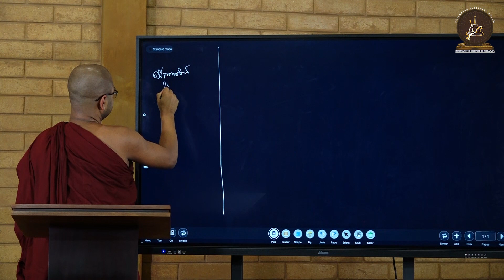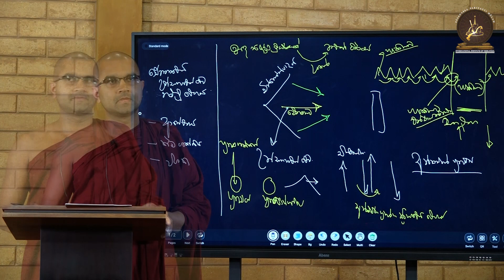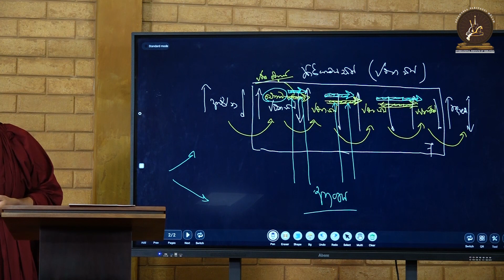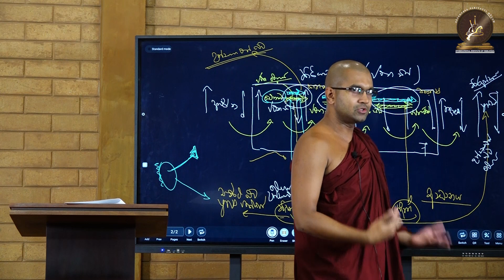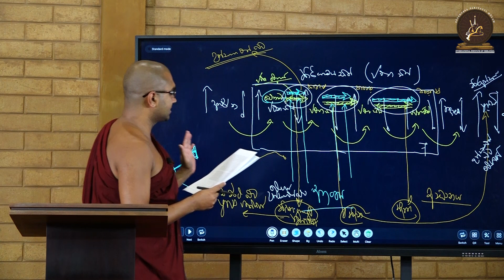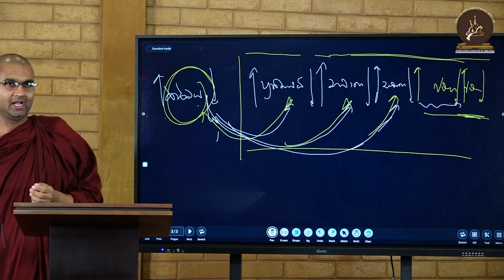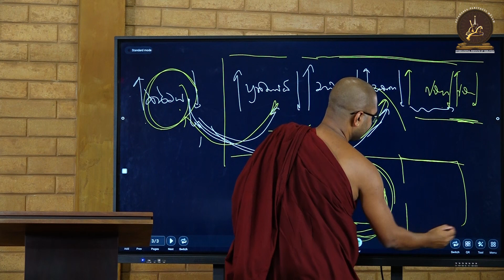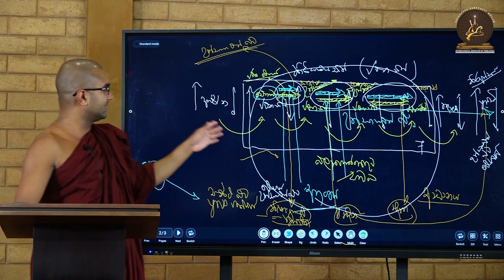033 | ථේරවාද බුදුදහමේ සිද්ධාන්ත | නාම කාණ්ඩය | නාම ධර්ම | IIT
➠ ඔබ මෙම දේශනා මාලාවට සජීවීව සම්බන්ධ වීමට කැමතිද?
එසේනම් පහත විස්තරය කියවන්න.

✺ ථේරවාද බුදුදහමේ සිද්ධාන්ත ✺
දේශනා මාලාව
(දෙවැනි සමාසිකය) “චිත්තය" පිළිබඳ විග්‍රහය

සෑම සතියකම  අඟහරුවාදා සහ බ්‍රහස්පතින්දා දිනවල ශ්‍රී ලංකාවේ වේලාවෙන්
සවස 2.30 සිට 3.30 දක්වා දේශනා පැවැත්වේ. (පසලොස්වක පොහොය දිනවල හැර)

➤ පාඨමාලාව සදහා ලියාපදිංචි වීමට පහත පෝරමය පුරවා අප  වෙත එවන්න.

✹ දේශනා මාලාවට අදාල යාවත්කාලීන තොරතුරු දැනුවත් කෙරෙන  සමූහ වලට සම්බන්ධ වීම සඳහා සබැඳි;

➧ වට්ස්ඇප් සමූහ;
➤ පළමු සමූහය🖇️;

➧ මෙම දේශනා මාලාවට අදාල ටෙලිග්‍රෑම් සමූහයට සම්බන්ධ වීමට ඔබට අවශ්‍යනම් ඔබට සම්බන්ධ වීමට අවශ්‍ය සමූහය කුමක්දැයි සඳහන් කර අංකයට කෙටි පණිවුඩයක් යොමු කරන්න.

🔑 Passcode : dhamma

➨ පහත සබැඳි භාවිතා කර අන්තර්ජාතික ථේරවාද ධර්මායතනය මඟින් ඔබවෙත ගෙනඑනු ලබන සියළු සිංහල මාධ්‍යයෙන් පැවැත්වෙන දහම් වැඩසටහන් පිළිබඳව යාවත්කාලීන තොරතුරු ලබාදෙන නිල සමාජ මාධ්‍ය ගිණුම් සමඟ එකතු වී වැඩසටහන් පිළිබඳ තොරතුරු නිසි වේලාවට දැනුවත් වන්න.

👥💬📳 අන්තර්ජාතික ථේරවාද ධර්මායතනය මඟින් ඔබවෙත ගෙනඑනු ලබන සියළු සිංහල මාධ්‍යයෙන් පැවැත්වෙන දහම් වැඩසටහන් පිළිබඳව යාවත්කාලීන තොරතුරු ලබාදෙන ටෙලිග්‍රෑම් සමූහයට (group) සම්බන්ධ වීම සඳහා සබැඳිය 🖇️ :

☸️ ඉතාමත්ම කලාතුරකින් දෙවි මිනිසුන්ට හමුවන අතිශයින්ම ශ්‍රේෂ්ඨ වූ නිර්මල බුද්ධ ශාසනයක් පරිහරණය කළ යුත්තේ ඉතාමත්ම සීරුවෙනි. බුද්ධ ශාසන වල සද්ධර්ම ලාභය ලබා අපමණ වූ ජීවිතය ශ්‍රේෂ්ඨත්වයට පත් කර ගත්තවුන් අතර එම අවස්ථාව වරදවාගෙන ජීවිතයට මහත් වූ විනාශයක් ළඟා කරගත්තවුන්ද අනල්පය.එමනිසා අප ඉදිරියෙහි ඇත්තේ ඉතාමත්ම සීරුවෙන් ධර්මය අධර්මය, මඟ නොමඟ හඳුනාගෙන ඉතාමත්ම සිහියෙන් නුවණින් සහ වීර්යයෙන් යුක්තව  යායුතු ගමනකි.ඒ සඳහා විධිමත්ව, ක්‍රමානුකූලව සහ පියවරෙන් පියවර පිරිසිදුව ධර්මය ඉගෙනීම මනා පිටුවහලකි.

➤ සැදැහැවත් වූ ඔබ දිවියට එම උතුම් ලාභය සාක්ෂාත් කර ගැනීමට සහය වනු වස්,

❀ මෙවර ධර්මය ඉ‌ගෙනීම පිණිස පාඨමාලාවලට සම්බන්ධ වන පින්වතුන් සියළුදෙනාටම විධිමත් තාක්ෂණික සහයක් ලබාදීම සඳහාත්,

❀ සෑම පැතිකඩකින්ම ධර්මය මනාව හැදෑරීම සඳහා අනුපිළිවෙළින් මඟපෙන්වීමක් ලබාදීම සඳහාත්,

❀ පිවිතුරු අදහසින් ධර්මය හදාරන පින්වතුන්ගේ අවධානය වෙනස් කරමින් වැරදි ආධ්‍යාස වලින් දේශනා මාලාවට සම්බන්ධ වී නොමනා ලෙස බාධා කළ හැකි අයගේ එම බාධා වැළැක්වීම සඳහාත්,

✳දේශනා මාලා වලට සම්බන්ධ වීමට කැමති සියළු පින්වතුන් ලියාපදිංචි කිරීමට සංවිධායක කමිටුව විසින් තීරණය කරන ලදී.

➪ එමනිසා ඔබ අප සැමදෙනාගේම සුවපහසුව පිණිස පහත පෝරම පුරවා අපවෙත එවන්න. එසේ මෙම පෝරම පුරවා අපවෙත එවූ පසු සංවිධායක කමිටුව විසින් ඔබව ලියාපදිංචි කර ඒ ඒ  වැඩසටහන් වල ඉදිරි කටයුතු සඳහා  ඔබව සම්බන්ධ කරගනු ඇත.

❶ “IIT සූත්‍ර සම්භාෂණය”
දේශනා මාලාවට ලියාපදිංචි වීම සඳහා පෝරමය 🖇️;

✺ අන්තර්ජාතික ථේරවාද ධර්මායතනය මඟින් ඔබවෙත ගෙනඑනු ලබන සියළු සිංහල මාධ්‍යය දහම් වැඩසටහන් පිළිබඳව යාවත්කාලීන තොරතුරු දැනුවත් කෙරෙන ටෙලිග්‍රෑම් සමූහයට සම්බන්ධ වීම සඳහා සබැඳිය 🖇️;

❶ IIT සූත්‍ර සම්භාෂණය දේශනා මාලාවට අදාළ සමූහ වලට සම්බන්ධ වීම සඳහා සබැඳි;

❷ IIT අභිධර්ම සම්භාෂණය දේශනා මාලාවට අදාල  සමූහ වලට සම්බන්ධ වීම සඳහා සබැඳි;

✺➤ මෙම දේශනා මාලාවන්ට අදාල ටෙලිග්‍රෑම් සමූහ වලට සම්බන්ධ වීමට ඔබට අවශ්‍යනම් ඔබට සම්බන්ධ වීමට අවශ්‍ය සමූහය කුමක්දැයි සඳහන් කර අංකයට කෙටි පණිවුඩයක් යොමු කරන්න.

✺ ඔබට මතුවන දහම් ගැටළු  අප ආයතනයෙහි  ස්වාමීන්වහන්සේගෙන් විමසා විසඳාගත හැකි; “IIT ධම්මපටිසන්ථාරය” ගෘෘප්  එකට සම්බන්ධ වීම සඳහා සබැඳිය 🖇️;

✺ මීට මෙත් සිතින්,
අන්තර්ජාතික ථේරවාද ධර්මායතනයේ දහම් වැඩසටහන් සංවිධායක කමිටුව.